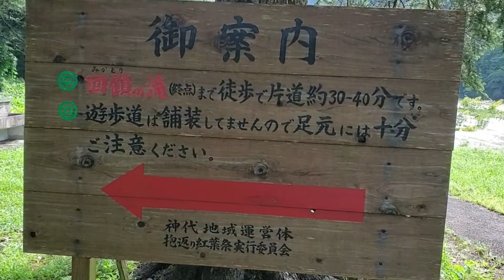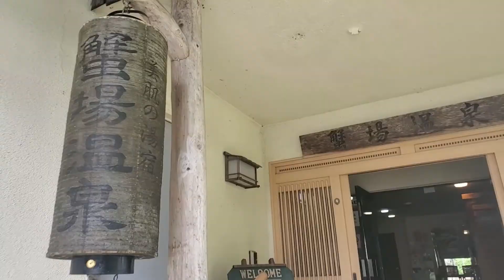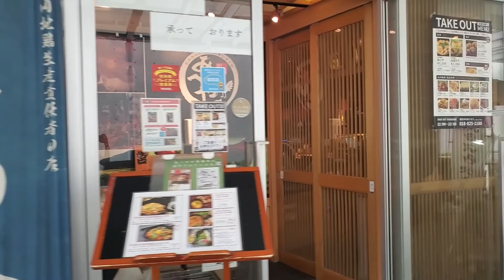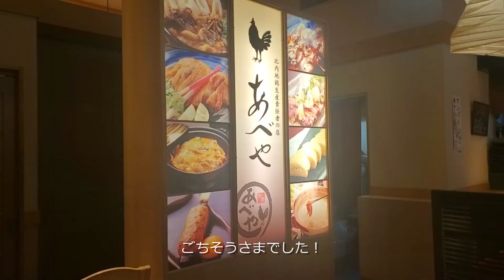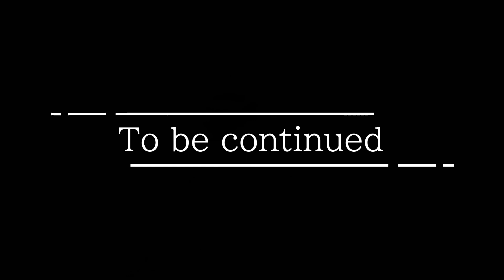【TRIP】プラドで行く6日間の東北ロードトリップ/#3/6days road trip/抱き返り渓谷/日帰り乳頭温泉/田沢湖/比内地鶏・きりたんぽ鍋ランチ/ゴジラ岩・夕陽/国際カップルの車中泊旅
こんにちは、30代フリーランス看護師のMAILLEです。
夏の終わり、愛車との最後のロードトリップへ。
6日間の車中泊旅をVLOG仕立てでお送りします。
少しでも興味を持っていただけたら嬉しいです！

【CAMERA】
SONY  Handycam HDR-CX180
GARAXY SC-03L

PowerDirector 365